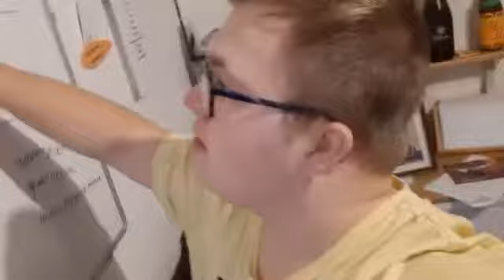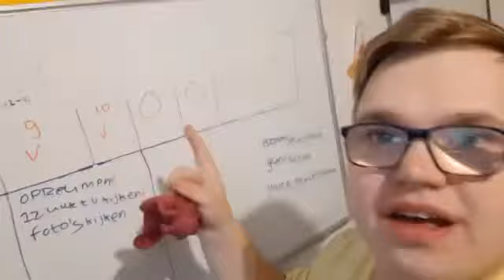Avontuur van YouTvlog # 2020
Youtvlog van Djorg